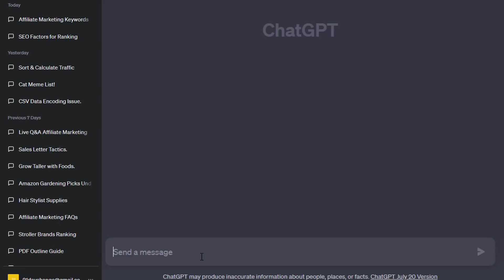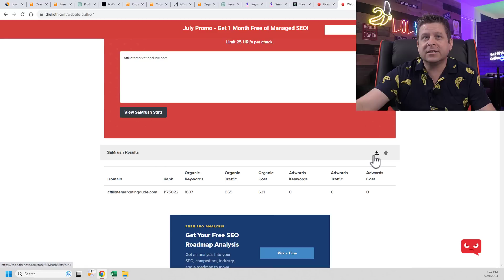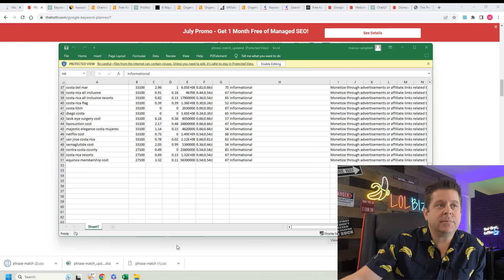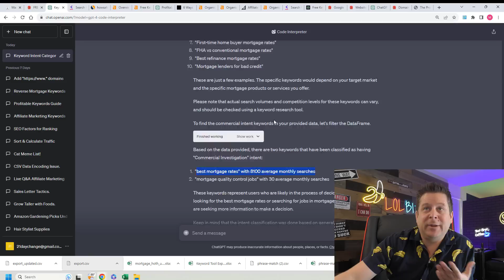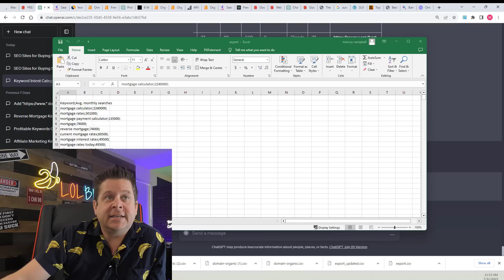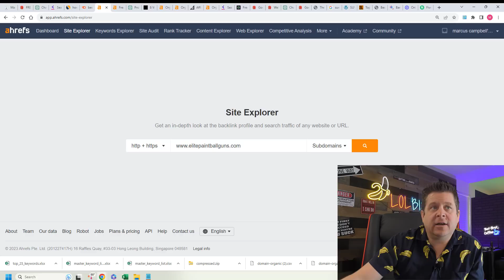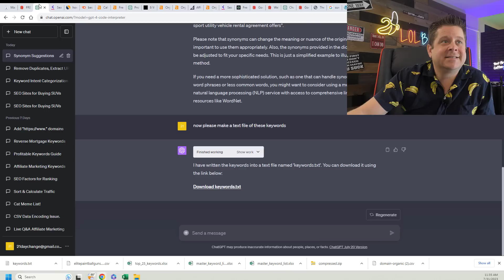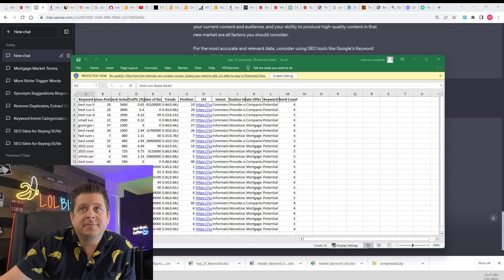Ai Keyword Reseach Tutorial - This Made Me $317K So Far In 2023!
chatgpt plus these free keyword tools will help you find keywords to rank for without having to pay for expensive tools.

yes this is a free strategy using chatgpt and free keyword research tools.

this will blow your mind :) 23 years of my experience packed into a free video about free keyword tools that you can use to make money!

watch this at least one time all the way thru... its that important.